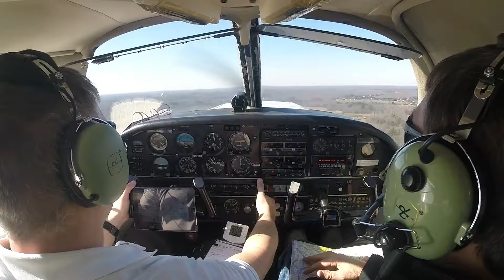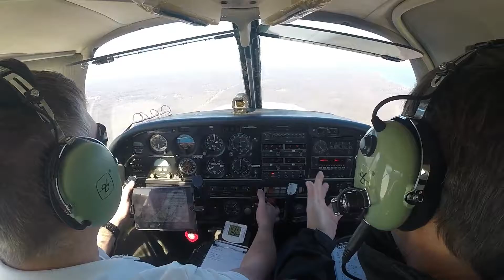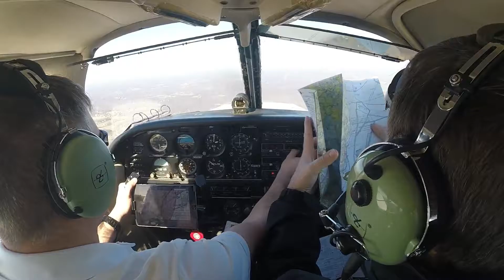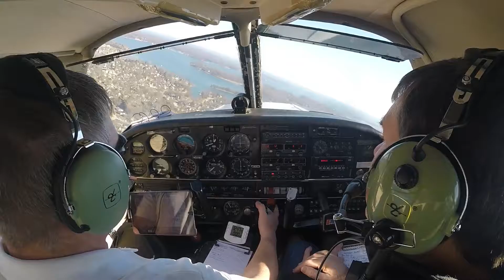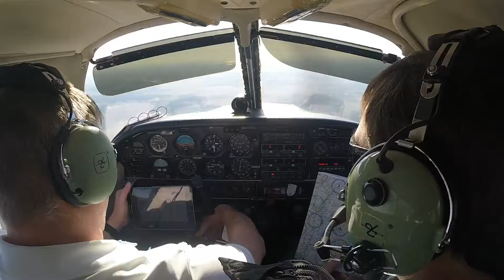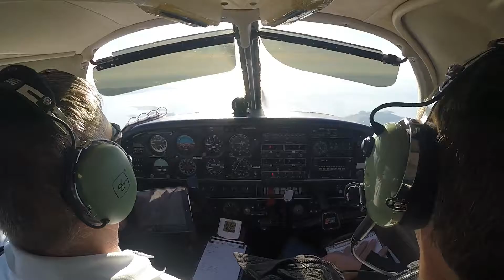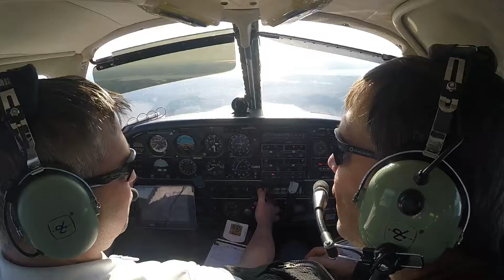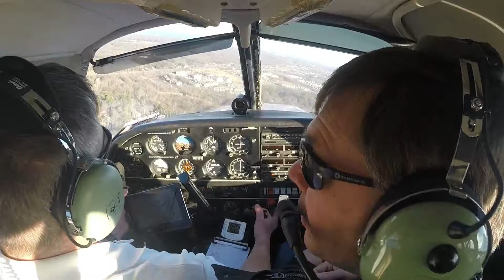19th Flight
What was supposed to be a review for my Stage 1 check turned out to be a little more.  Found the nose gear a little low on pre-flight so we ended up flying up to KANP to get it serviced.  We did a soft field landing to try and keep the nose off as long as possible and let it settle softly since the strut was so low.  We then flew over to Ridgely (KRJD) and then back home to 2W6, performing our maneuvers on the last leg.

Contact with Potomac Approach - 4:35
Pattern Entry to Lee (KANP) - 22:19
Turn to Final at Lee - 24:50
Looks like someone locked up the brakes recently - 25:55
Pattern Entry at Ridgely (KJRD) - 44:25
Contact with Easton (KESN) - 52:16
Slow Flight Clean - 1:06:35
Slow Flight Dirty - 1:08:20
Approach Stall - 1:10:30
Take off Stall - 1:11:40
Steep Turns - 1:14:40
Power off landing at St Marys - 1:27:27
Power off landing at St Marys - 1:31:00